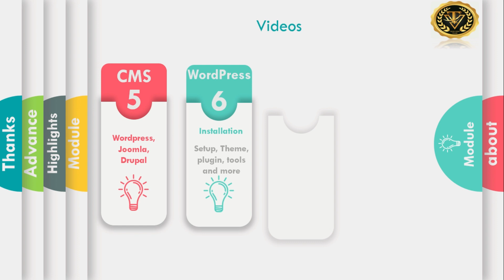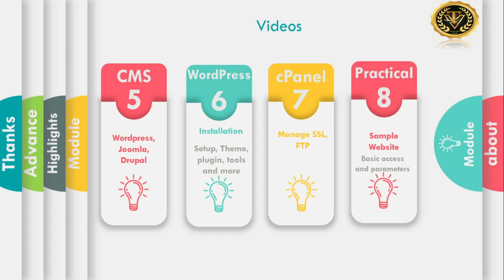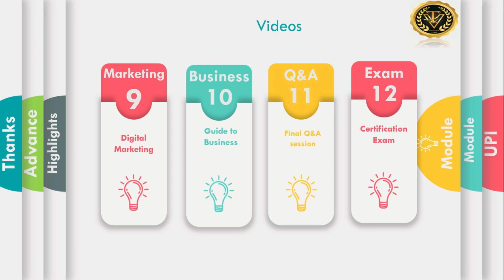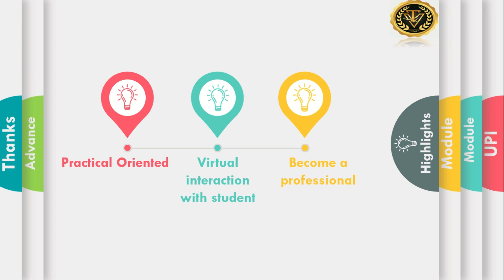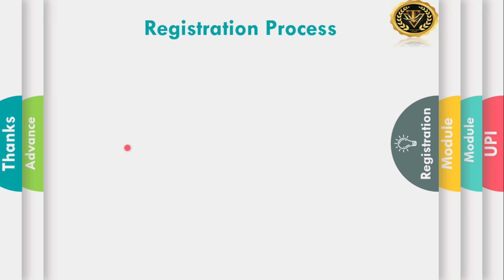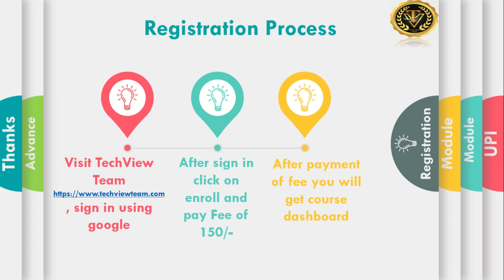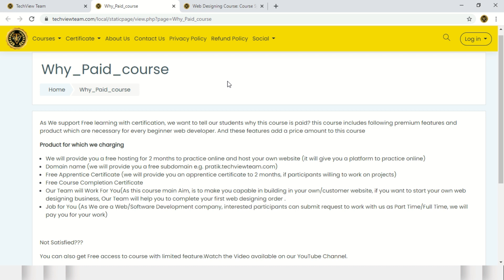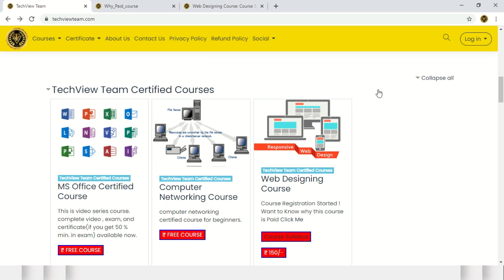Web Designing Course Introduction| HINDI | TechView Team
Certified Web Designing course by TechView Team,
Hello Learner's,
This video is all about what you will get throughout the Web Designing course, Web Designing course registration started on TechView Team Web Portal In This Video We talk about
1. Syllabus of this course
2. Registration Process
3. Understanding Requirement of the course
4. Practical and assignment
5. Premium feature of this course(e.g. Job Offer, Apprentice Certificate, Business guide and more)

All are requested enroll for course on website for current lecture.

I hope this course will be beneficial for you.
Your suggestions are most welcome .
And Please share this course with your friends also.

Regards
TechView Team